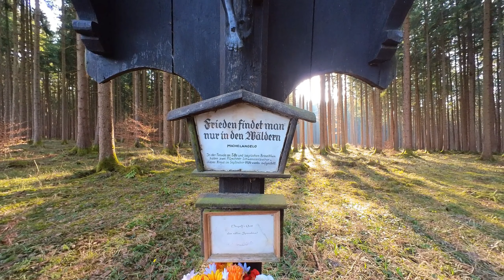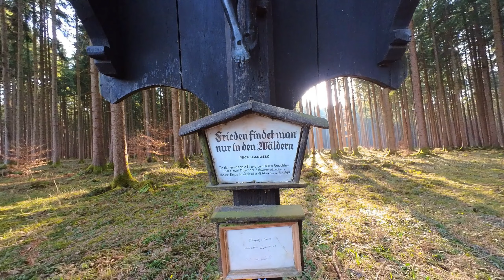Endlich Frühling! Radeln im Bayernland, südlich von München.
Die Tage werden wärmer und freundlicher. Es ist Zeit zum Radeln.